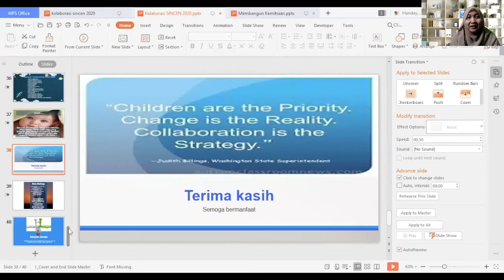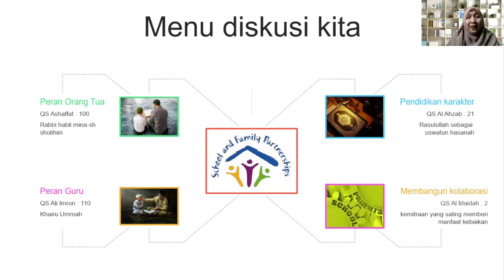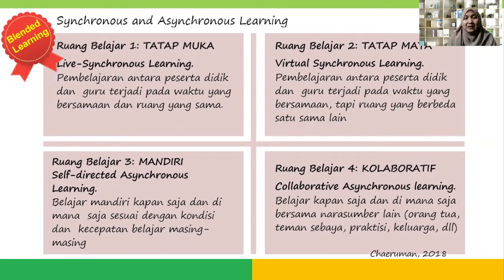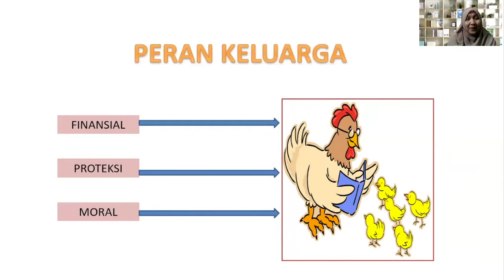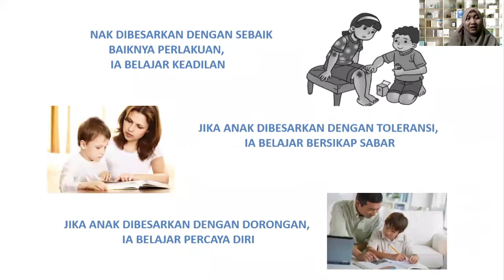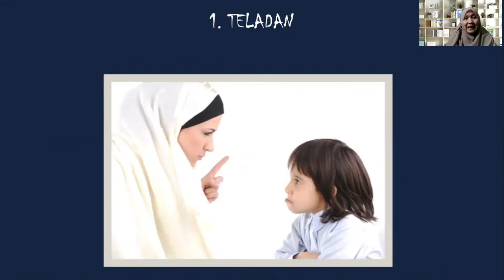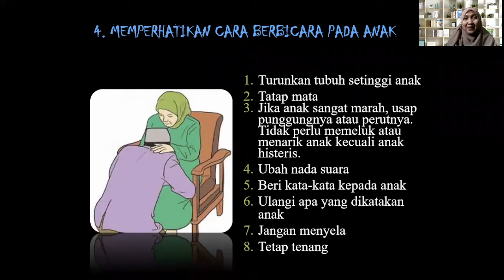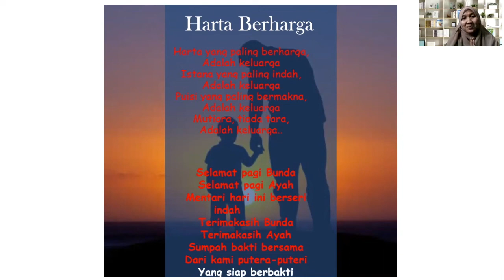Urgensi kolaborasi orang tua dan guru dalam pendidikan karakter pada masa pandemi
Pentingkah pendidikan karakter bagi anak? Siapa yang bertanggung jawab untuk mendidik karakter anak? Mari kita simak bersama untuk memperkuat pendidikan karakter ananda tercinta.